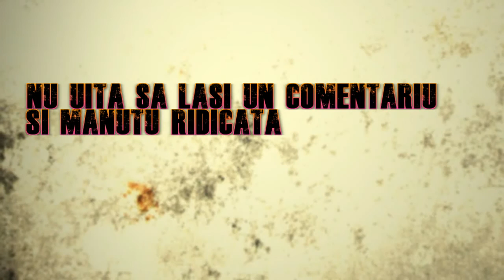TMI TAG l Eduard Matei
ca sa va ajut mai departe. Vizionare placuta!!!